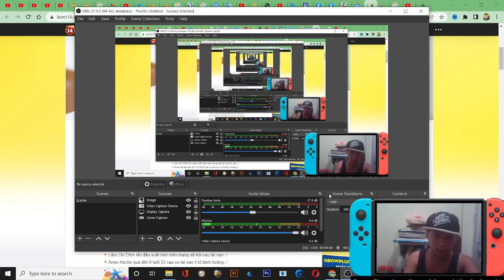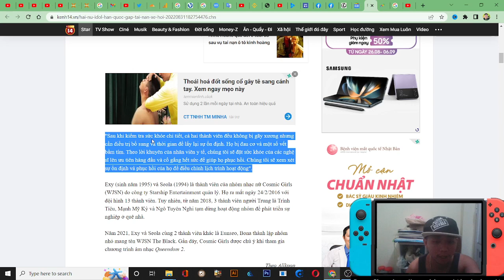Exy và Seola của nhóm Cosmic Girls gặp tai nạn xe hơi